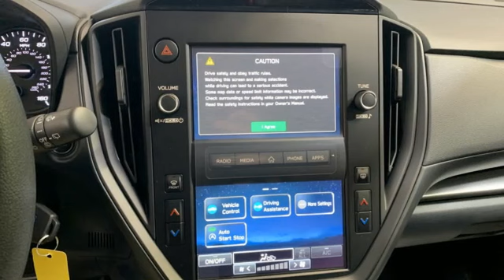New 2024 Subaru Impreza Christiansburg VA Blacksburg, VA SU240390 - SOLD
Year: 2024
Make: Subaru
Model: Impreza
Trim: 4dr Car
Engine: 2.0L 4 Cylinder Engine
Transmission: Automatic
Color: ICE_SILVER_METALLI
Stock #: SU240390
VIN: JF1GUABC7R8318251